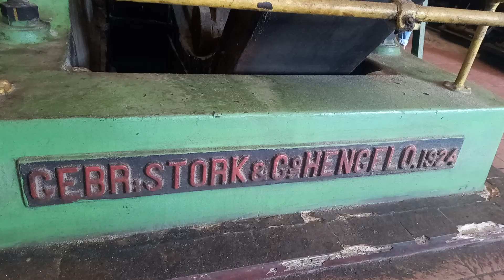Stasiun gilingan Pabrik Gula Sindanglaut 2023||peninggalan Belanda masih berfungsi dengan baik.